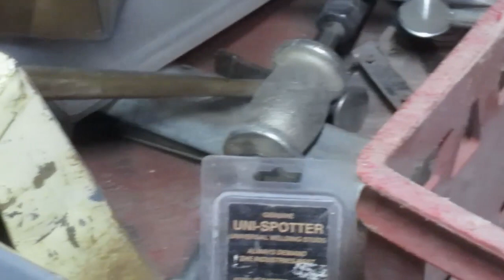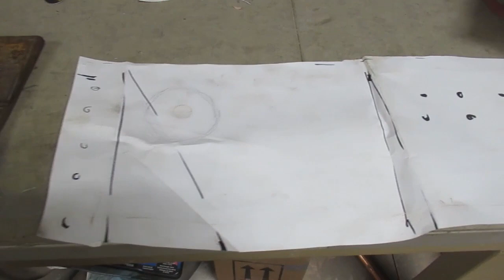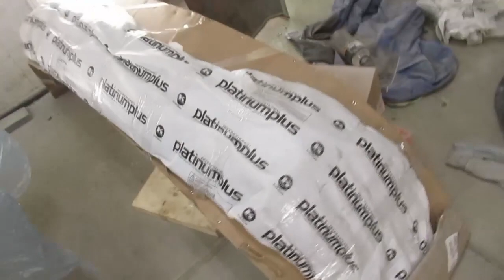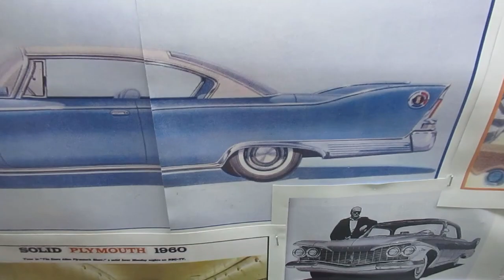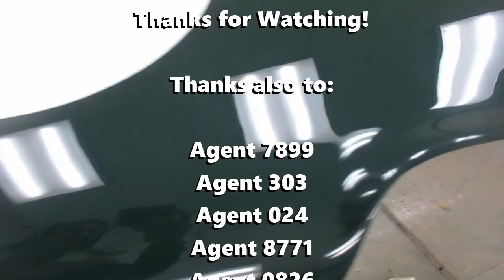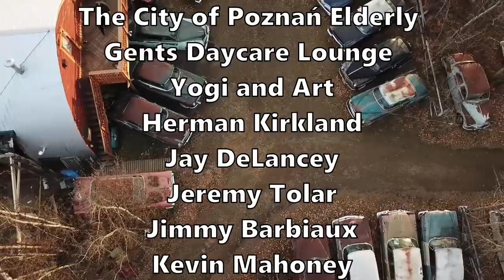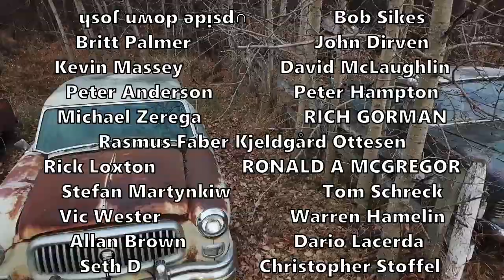1960 Fury Project! Part 23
HI! We're back with Part 23 of the Fury rebuild! This time we'll be getting some dents out of the trunk lid, finishing up the welding around the windshield opening, and then we'll be getting into the floor repairs in the front... I knew the Dart needed some work in this area, so I guess I'd better get the last of the welding underway so we can start the fun stuff!
A new feature this week: "Lite Hits"! Just a look at the winter beater project I have going this year: A totaled Volvo S90. We'll be putting this car together in a short series that should end with me having a presentable car for winter duty!
  I also decided to polish the body of the Formula Ford Lotus 51c, so I'll go over the process and we can have a look at the results. Dave is coming to stripe and letter the car tomorrow, so I will definitely try to film some of that, too!

We do appreciate that anyone would take the time to leave us a note. If you would like to help keep our channel going, you can get a sticker or a hat or a coffee mug at:

All the very best to everyone from me and Frankers and the Agents!

s